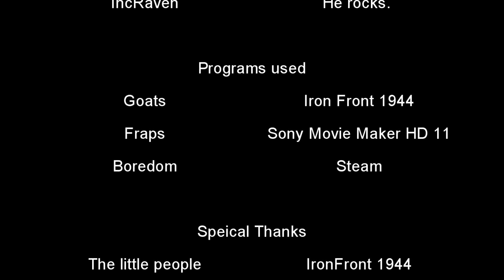Zombie of 1944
While playing the game Iron Front 1944 I stumbled onto a Dynamic Zombie Sandbox.
Three hours later here is what happened.

I own none of the items shown in the video; like the music? check it out!